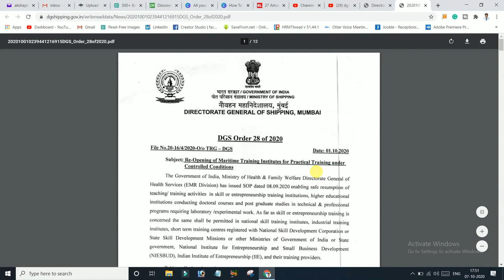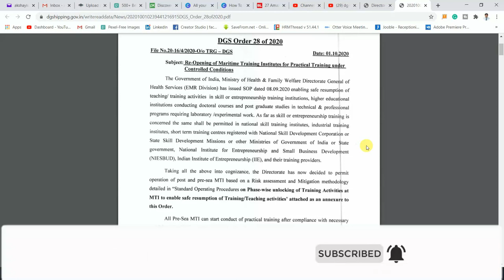DG Shipping Breaking News | DG Shipping Current News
Must-Have Gadgets I Used For Online  Skype Interview:-

3.5mm Stereo Y-Splitter

My CallMe4 Account ID: CruiseWithAkshay@cm4